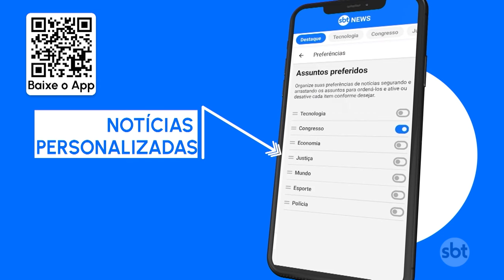Francisco Dornelles, ex-governador do Rio, morre aos 88 anos | SBT Brasil (23/08/23)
Morreu nesta 4ª feira (23.ago) o ex-ministro e ex-governador do Rio de Janeiro, Francisco Dornelles. As causas da morte não foram reveladas